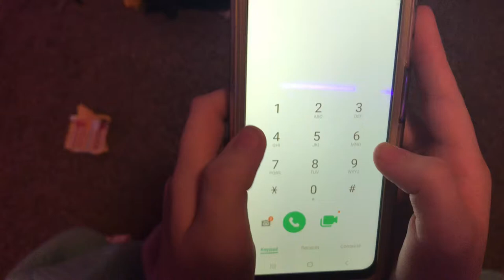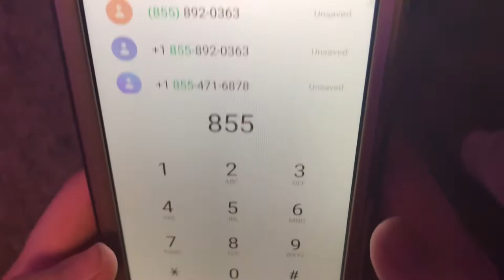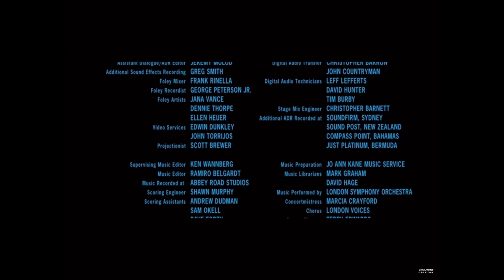Jay sanders 1 the epic breakup [filmed in January]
Filmed in January